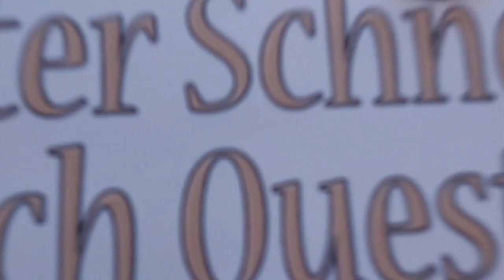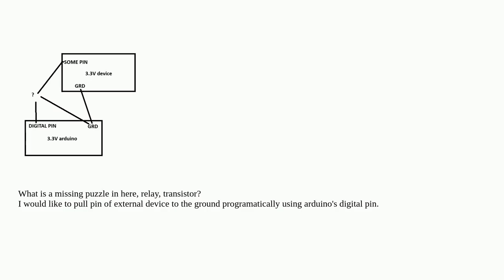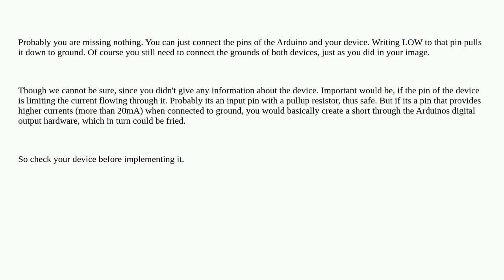Arduino: Arduino connect programatically two wires of external 3.3V device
Arduino connect programatically two wires of external 3.3V device

A special thanks goes out to the community

  arduino-mega arduino-uno arduino-nano arduino-pro-mini electronics